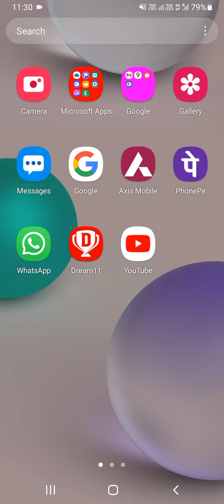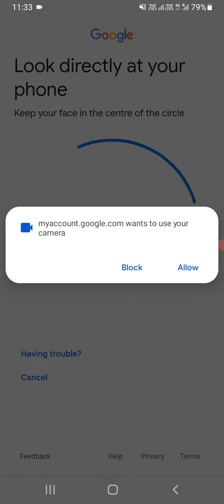On Time Verification needed |how to Verification video call यूट्यूब चैनल वेरिफिकेशन कैसे करें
How to Verification YouTube Account

shorts Video Verification

YouTube channel Verified kaise kare

verification applications 2hours अप्लाई कैसे करें

apply Verification kaise kare